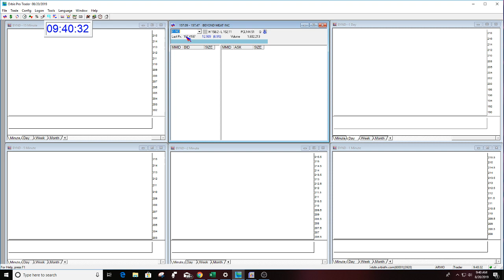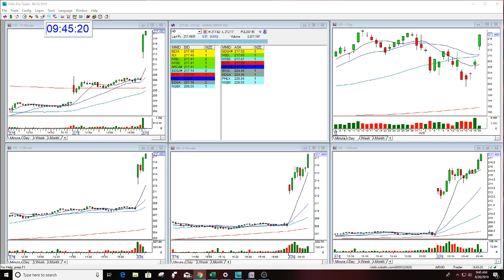The Stock Swoosh Show Live Trading Room 8-20-2019